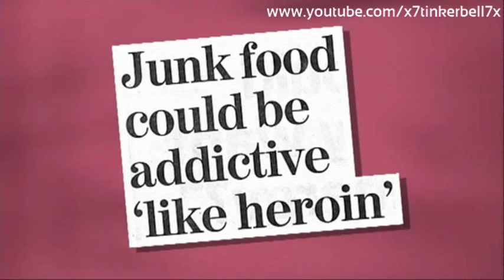Loose Women│Are We Junk Food Addicts?│30th March 2010